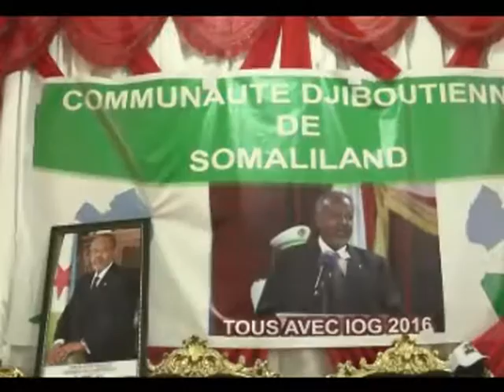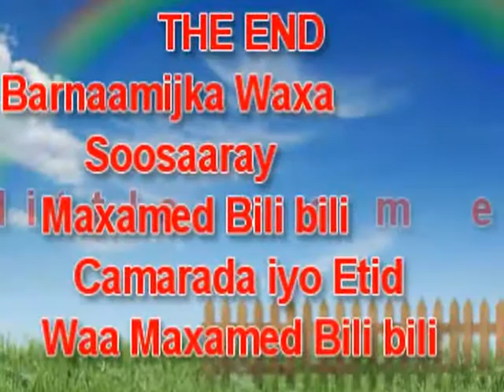Barnaamijka Safiirka Jabouti U'fadhiya Somaliland Oo Xafiis ka Furay Boorama. Thu-17-Mar-2016.kh